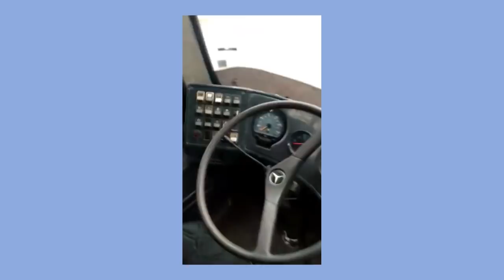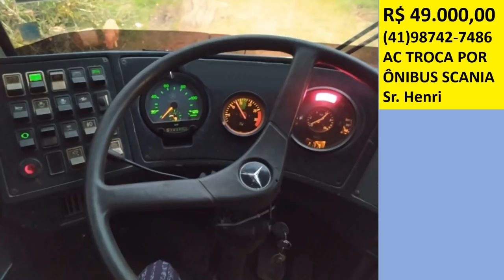O RESGATE DO TRIBUS 3, ESSE QUASE VIRA SUCATA!! viagem de volta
Hoje iremos trazer a pitoresca história do Tribus 3, estava abandonado, como está a situação dele hoje??